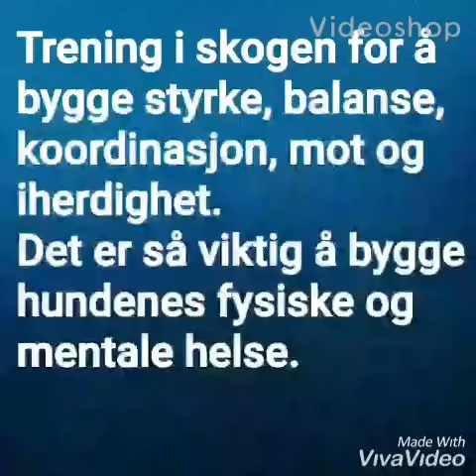Trening i skogen